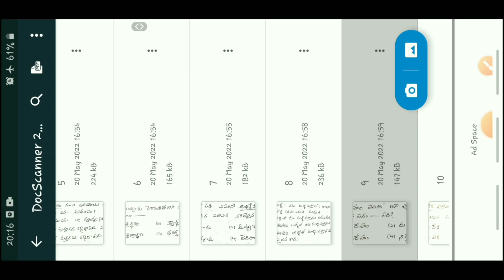Telugu grammar practice modal paper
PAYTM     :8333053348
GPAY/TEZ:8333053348